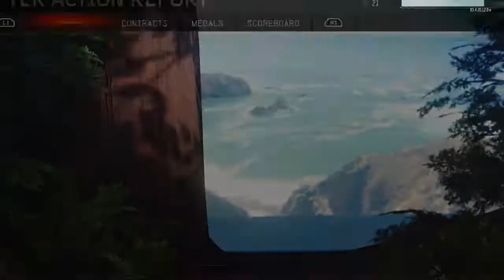Haven't laughed like that in a while